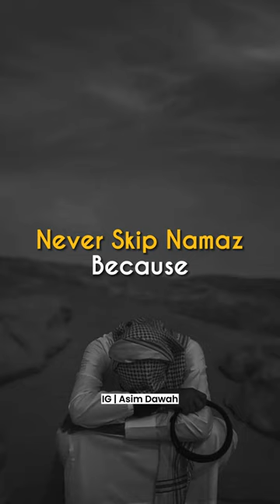Never Skip Namaz Because